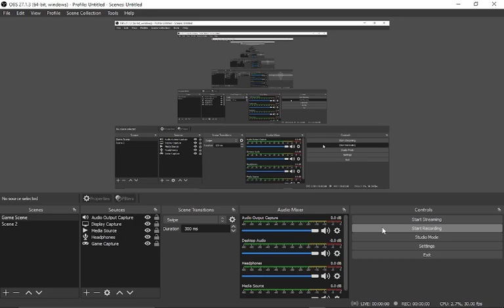Pov: Your at the Bendy rave party (Bendy sandbox)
WHY ARE THERE SO MANY BENDYS?